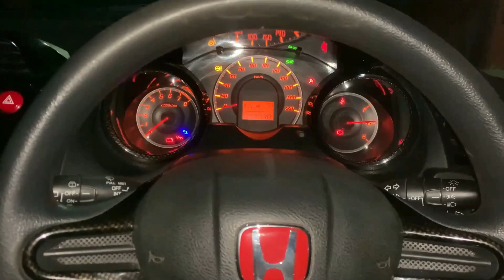JANGAN DIMAKAN!!!KARENA TERLARANG|SILAMBAU,KINALI PASAMAN BARAT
Ikan larangan adalah salah satu tempat dimana ada satu aliran sungai atau kali terdapat banyak ikan,ikan tersebut tidak boleh ditangkap lalu di makan.konon cerita jika dimakan,maka orang yg memakannya akan sakit.ada waktu untuk mengambil dan memakan ikan larangan tersebut,contoh pada hari hari besar ke agamaan,tetapi harus di dampingi ketua adat dan beramai ramai disaksikan masyarakat sekitar.sebagian ikan boleh di konsumsi dan dijual hasilnya untuk membangun fasilitas umum,contoh..membangun mushola,memperbaiki jalan sekitar yg rusak.